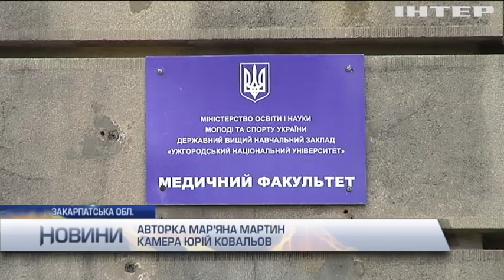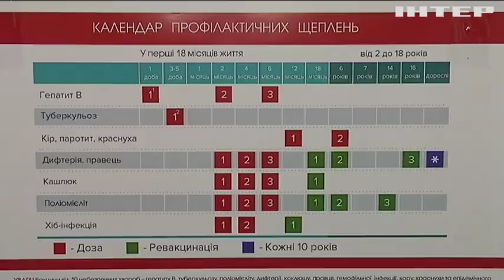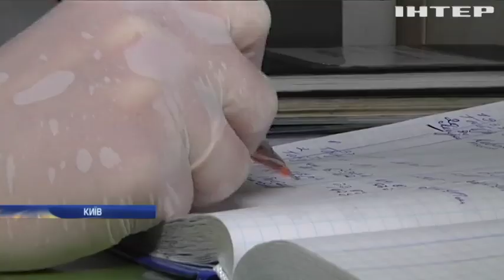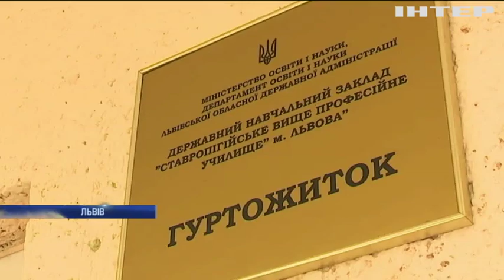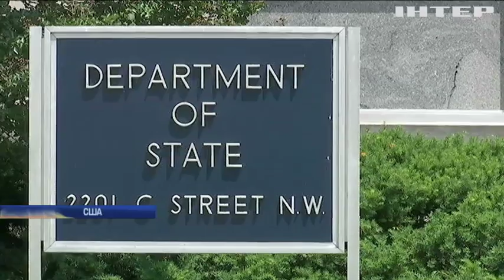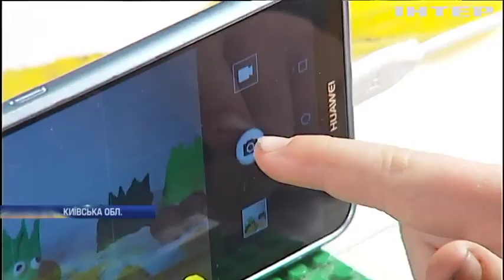Новости 7:00, выпуск за 24 октября 2019 года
Дивіться у цьому випуску: Біля Дебальцевого противник намагається виявити вогневі позиції військових. Дифтерія в Ужгороді: медики проводять додаткові обстеження. "Подумала, що парфуми": студентка пирснула газовим балончиком у гуртожитку.